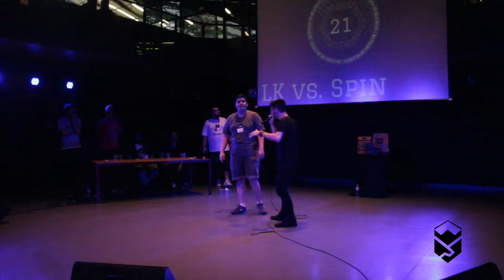A Liga do Beat 2 | Spin x LK | FINAL | BeatBox Nacional - Br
A Liga do Beat 2 ocorreu na sala Adoniran Barbosa, no Centro Cultural São Paulo, com 14 participantes. Esse torneio de Beatbox deu um microfone profissional AKG d5 como premiação. Nos próximos dias vamos soltar todas as batalhas e interações que rolaram. Se liga ae ! Beatbox nacional crescendo !

Vencedor: Spin

Realização: Beatfellas - Beatbox Nacional Br

Apoio: CCSP - Centro cultural São Paulo

Gosta de beatbox ?